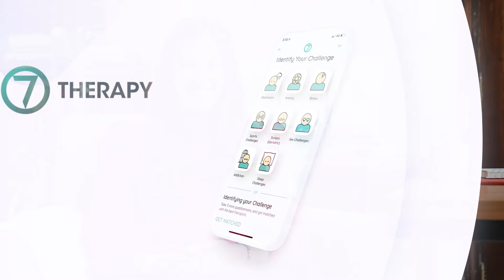Hala Essam Psychosexual Therapist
As a Clinical Psychologist with a special interest in LGBTIQ+, male and female sexual disorders, sexual addiction, sexual abuse, trauma, infidelity, gender dysphoria, marital conflicts, anxiety, and depression.

Upon completing my diploma in Clinical Psychology, I pursued professional training in both individual and group therapy for patients with psychotic features and mood disorders. I proceeded to continue my practice in Clinical Psychology at Al-Rakhawy/Dar Al Mokattam Mental Health Hospital for two years. In 2015, I started working with sexual and gender-based violence projects to provide individual and group therapy for refugees.

During my clinical practice, I have worked with a large number of torture and sexual violence survivors, Hala learned that the trauma they were subject to, has impacted their sexual functions and desires. Accordingly, it was crucial to address these challenges in order to restore the client’s self-esteem and confidence.

As my interest, passion, and enthusiasm in working on trauma-induced sexual disorders increased, I opted to join the European Society of Sexual Medicine (ESSM) in 2018 to further research the plethora of available scientific literature in the field.

I believe that therapy is a collaborative experience between client and therapist and should take place in a compassionate environment where the client can start their journey of catharsis and healing.